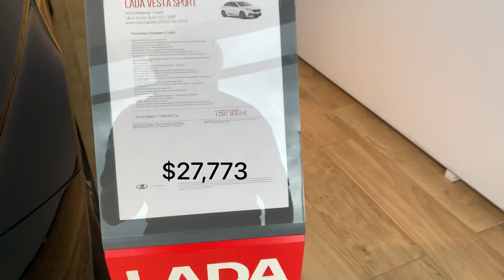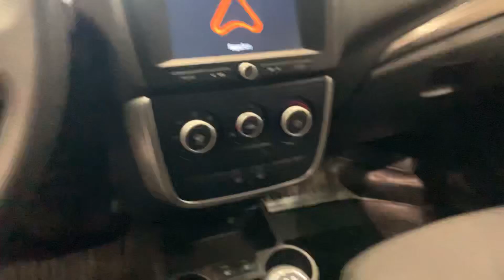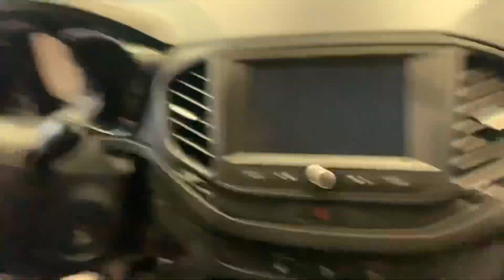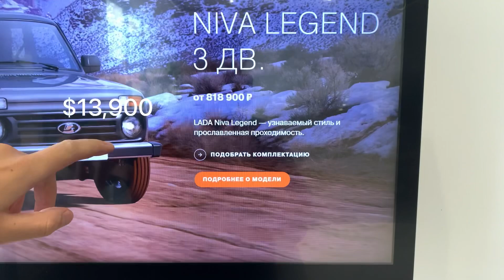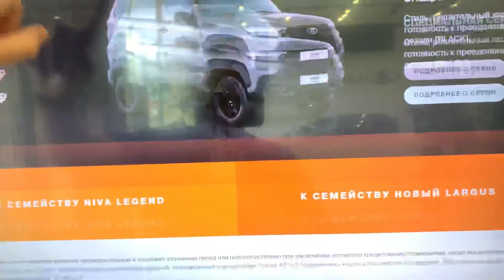Russian Car Dealership Under sanctions Lada